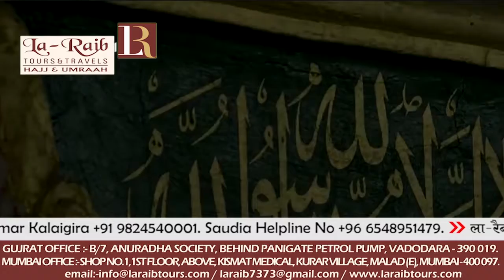21st Ramadan 1439 Madeenah 'Isha Adhaan Sheikh Muhammad Majid Hakeem